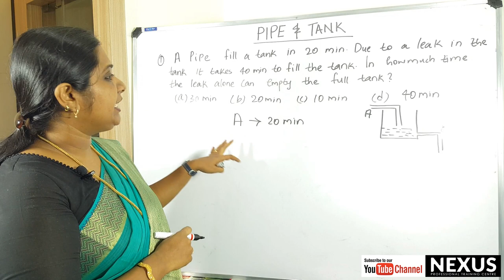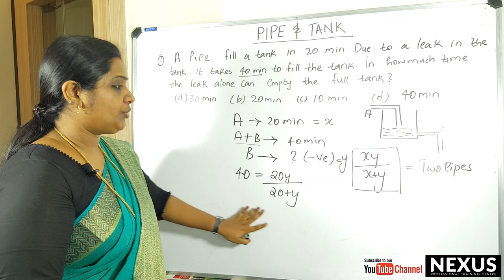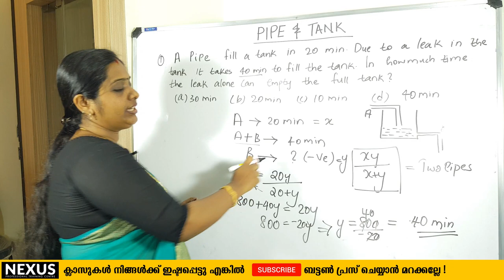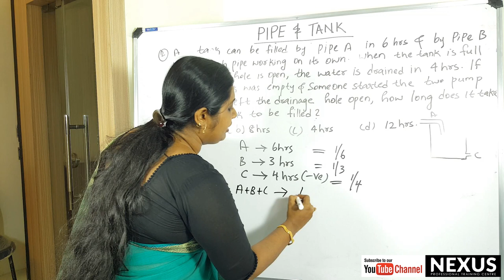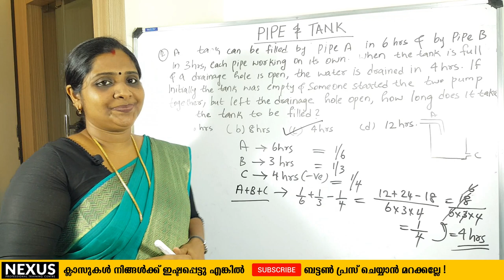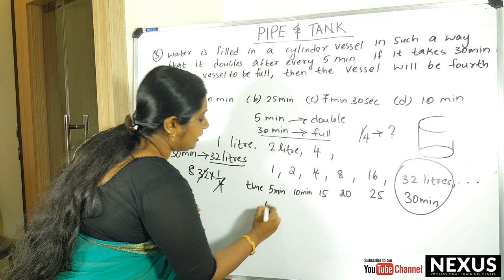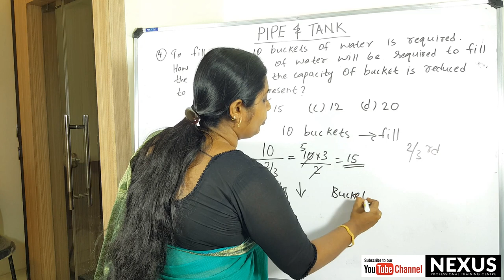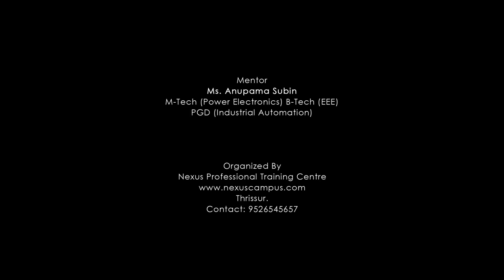Pipe and Tank Problems I Tricks, Solved Examples, Aptitude Questions & Answers PSC NTPC 2019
Nexus Professional Training provides easy tips and tricks to solve Pipes and Tank or Pipes and Cistern aptitude questions with explanation. This Tips and Tricks are very useful for students who prepare for competitive exams like PSC, SSC, UPSC, RRB NTPC, IBPS PO, LIC, MBA - MAT, NET, Bank PO etc.